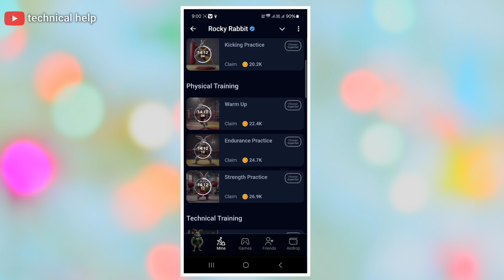12 September Rocky Rabbit daily combo || Enigma Code Rocky Rabbit || Easter card unlock Rocky Rabbit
12 September Rocky Rabbit daily combo || Enigma Code Rocky Rabbit || Easter card unlock Rocky Rabbit

Your query.

enigma rocky rabbit 20th September
enigma rocky rabbit combo today
enigma rocky rabbit 12 September
enigma rocky rabbit 5 September
11 September daily enigma rocky rabbit
11 September enigma rocky rabbit
enigma rocky rabbit today 12 september
11 september
rocky rabbit easter eggs today 12 september
rocky rabbit super set card
Rocky Rabbit Enigma reward today 12 september